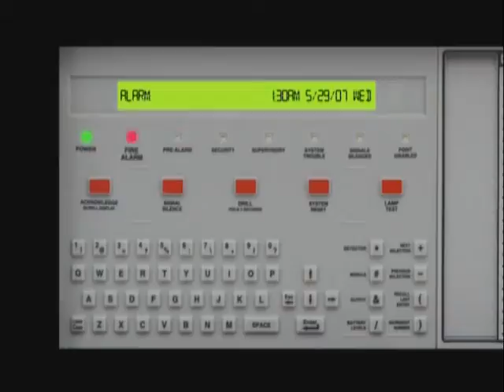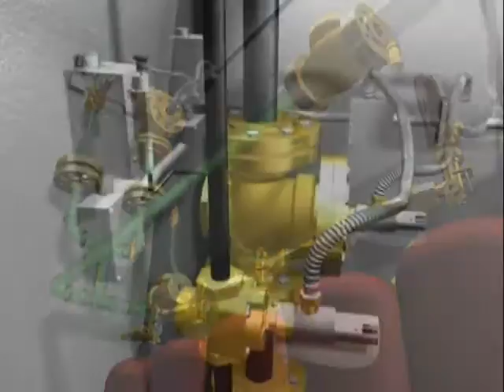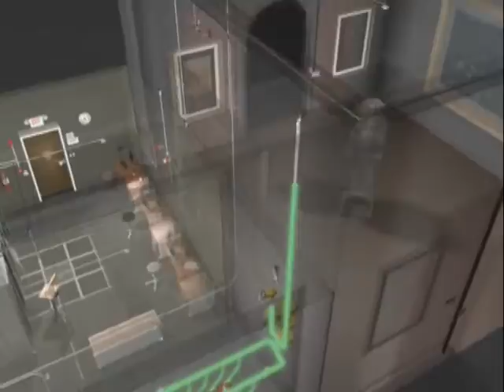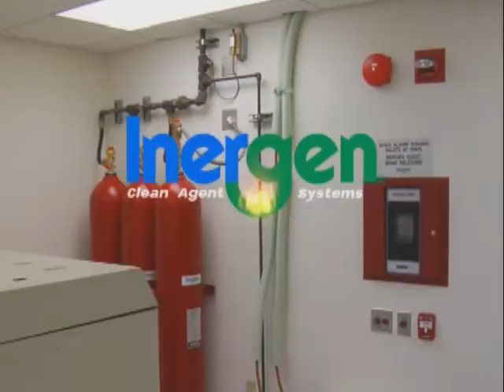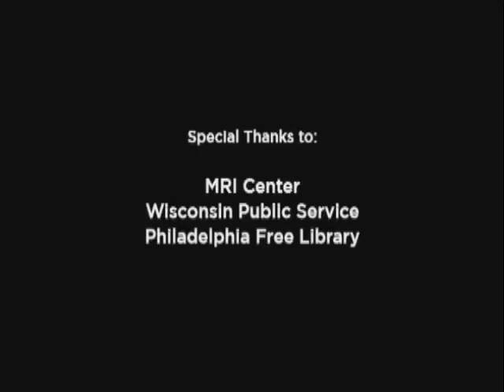Ansul Inergen Clean Agent Fire System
Description of the Ansul Inergen clean agent fire system and how to protect valuable, sensitive equipment.